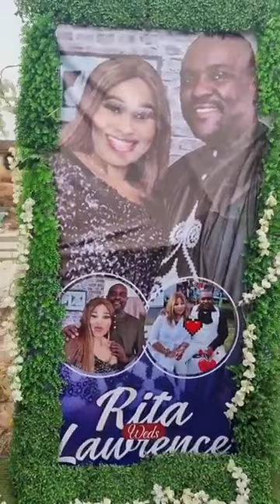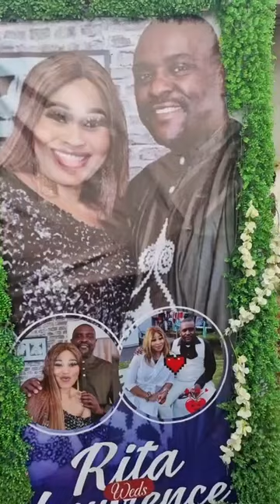UNA WEY NO 🛑🙆‍♂️🏃💃KNOW NO UNDERSTAND WHY WE DEY HAPPY FOR RITA,DEM BIN TOO MOCK HER AS A SINGLE MUM